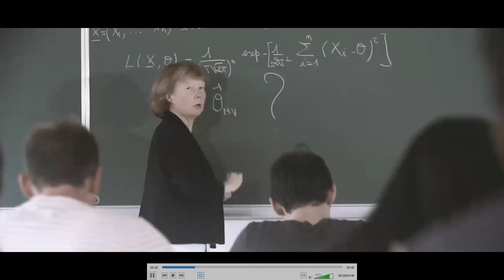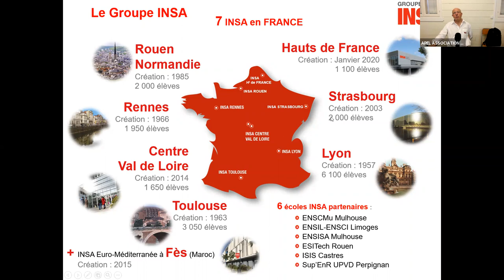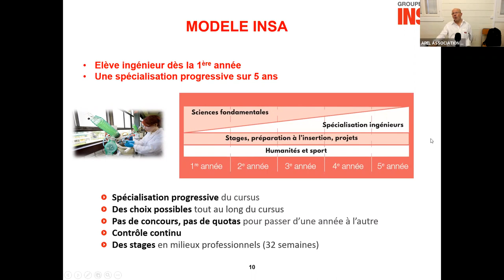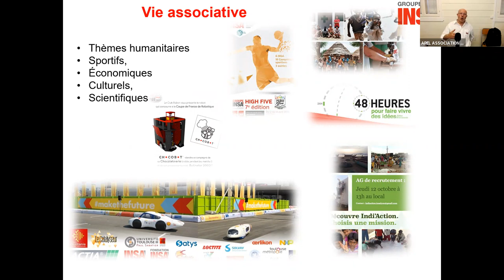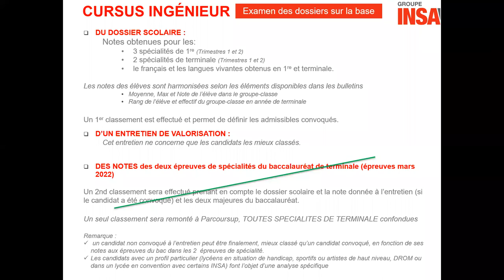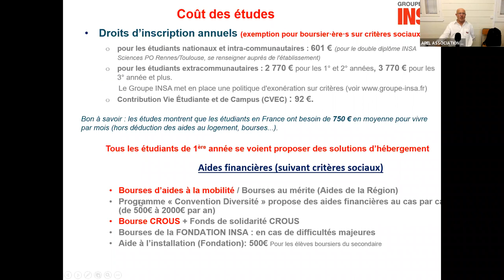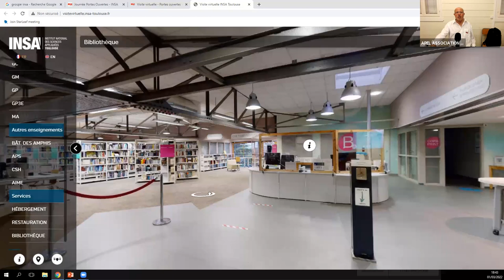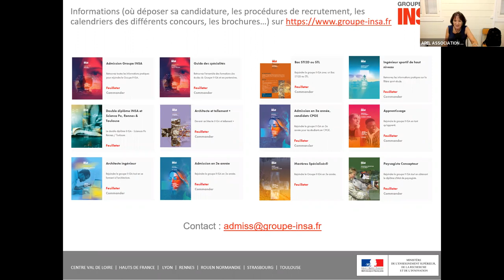INSA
Visio-conférence organisée par la Commission Orientation de l'A.P.E.L. du Lycée LEVAVASSEUR
Lors de cette conférence, interviennent :
- Mme CLAIRE LESCHI, enseignante de mathématiques
- Monsieur BOYER, Référent DROM à l'INSA de Toulouse, Direction STPI Toulouse